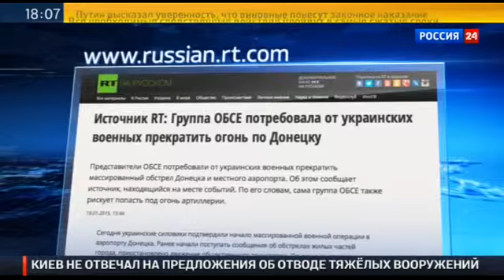Украинская армия сравнивает Донецк с землей. Ополченцы отбили атаки танков и БТР.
18 января 2015.

Москва крайне обеспокоена возобновлением полномасштабных действий в Донбассе, обстрелами жилых районов Донецка. Это никак не способствует поискам урегулирования, заявил пресс-секретарь президента Дмитрий Песков в эфире радиостанции "Говорит Москва".